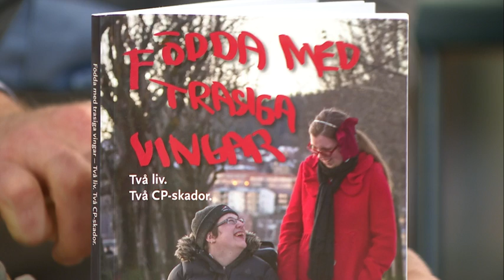Maria och Stina vill krossa myten om CP-skador - Nyhetsmorgon (TV4)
Nyhetsmorgon i TV4 från 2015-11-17: Maria Sundelin och Stina Millner Palmqvist lever med CP-skador. De är trötta på alla fördomar och myter. Nu är de aktuella med en bok som skildrar hur det är att leva med just CP-skador.